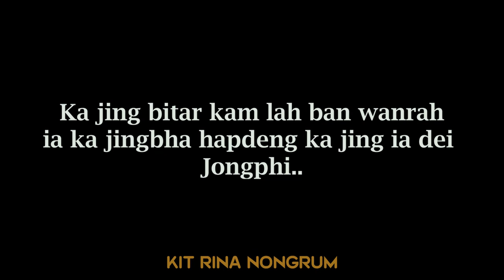Ngam dei u Mraw Jongphi, Wat long palat than na bynta kiei2 // Motivational Video